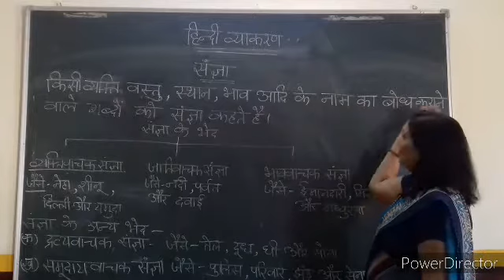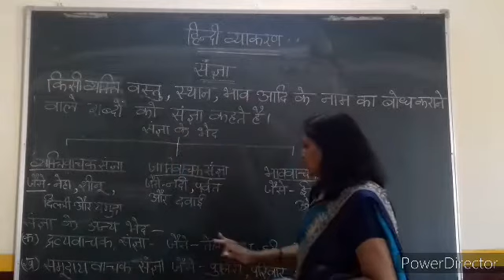CLASS 6,7 AND 8 | HINDI VYAKRAN | SANGYA